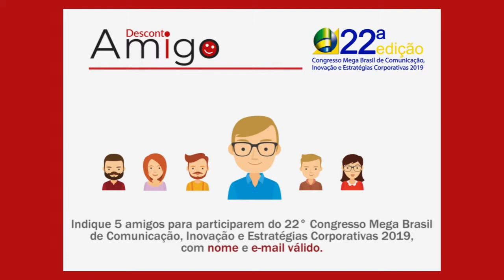Making Of conversa com Adriana Teixeira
O programa Making Of recebe a jornalista Adriana Teixeira, editora -chefe da edição 2019 do Anuário da Comunicação Corporativa, da Mega Brasil, que terá lançamento no dia 27 de maio, no Centro de Convenções Rebouças.

Adriana Teixeira é  jornalista há 24 anos, com atuação, principalmente, no impresso diário. Ao longo destes anos, foi repórter, editora, editora executiva e editora chefe. Coordenou equipes nas áreas de Variedades, Internacional, Política, Economia/Empreendedorismo e Cidades. Esteve à frente de grandes coberturas jornalísticas, como os atentados de 11 de Setembro nos EUA, a morte do papa João Paulo II e a morte do cantor Michael Jackson, trabalho que foi indicado ao Prêmio Esso 2009.